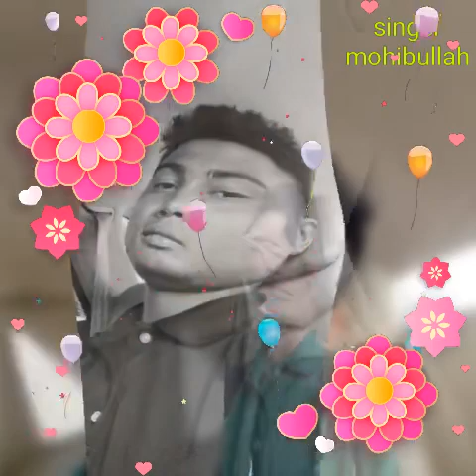Rohingya songs najimullah Chanel 🌷🤲🌹singer mhibullah of new best video/09/25/2022